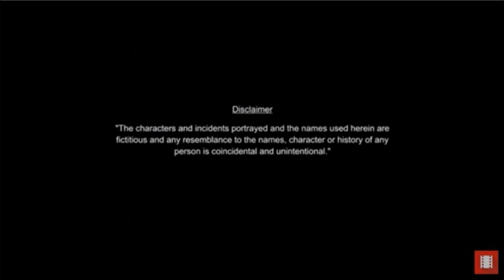Dil Bechara Part-1 Download 2020 Leaked By Hidden News